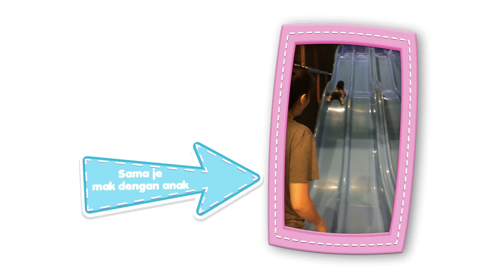Lara Oh Lara: Episod 1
Apaaa??? Lara Alana kejut Awal & Scha bangun pagi? Pandainya si comel ni! Bukan setakat tu je tau. Banyak lagi aktiviti yang Lara buat sepanjang hari. Nak tahu apa? Jom tengok keletah si comel ni dalam Lara Oh Lara.